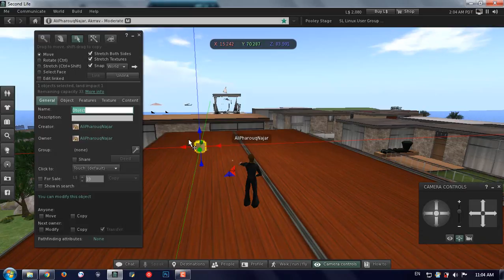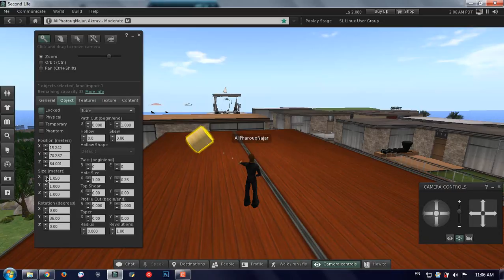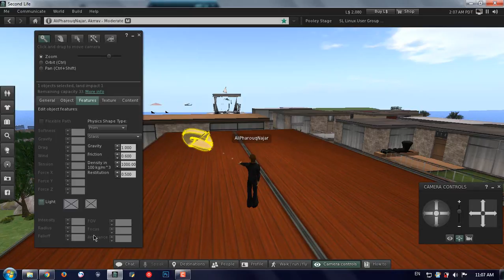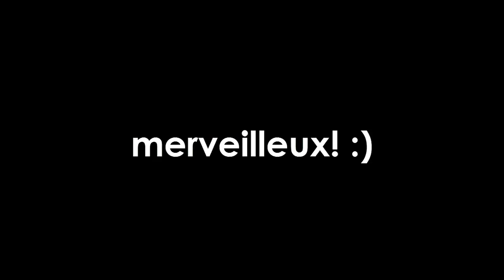Lecture Num 23: Build Menu Items